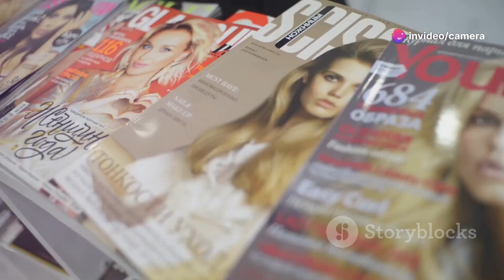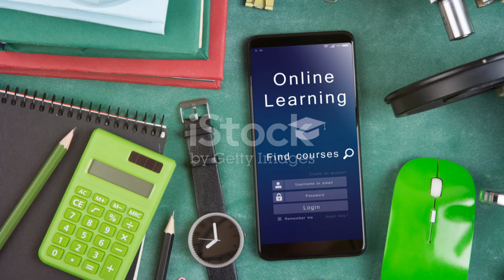Elizabeth Pipko: Model, Author, and Activist